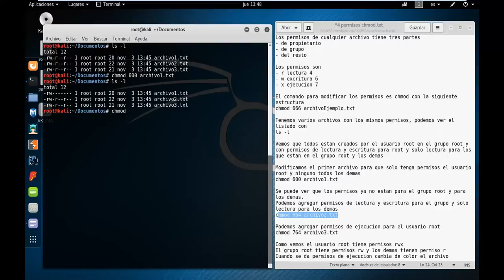Permisos chmod kali linux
Los permisos de cualquier archivo tiene tres partes
- de propietario
- de grupo
- del resto

Los permisos son
- r lectura 4
- w excritura 6
- x ejecucion 7

El comando para modificar los permisos es chmod con la siguiente estructura
chmod 666 archivoEjemplo.txt

Tenemos varios archivos con los mismos permisos, podemos ver el listado con
ls -l

Vemos que todos estan creados por el usuario root en el grupo root y con permisos de lectura y escritura para root y solo lectura para los que estan en el grupo root y los demas

Modificamos el primer archivo para que solo tenga permisos el usuario root y ninguno todos los demas
chmod 600 archivo1.txt

Se puede ver que los permisos ya no estan para el grupo root y para los demas.
Podemos agregar permisos de lectura y escritura para el grupo y solo lectura para los demas
chmod 664 archivo2.txt

Podemos agregar permisos de ejecucion para el usuario root
chmod 764 archivo3.txt

Como vemos el usuario root tiene permisos rwx
El grupo root tiene permisos rw y los demas tienen permiso r
Cuando se da permisos de ejecucion cambia de color el archivo